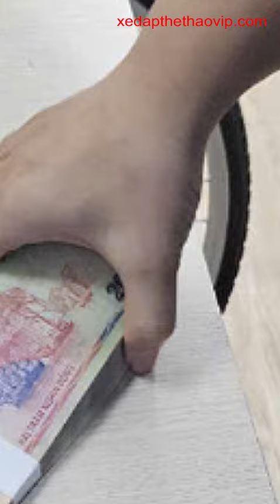Năm học mới Tậu luôn 2 xe đạp đua cho con trai - Hưởng giá Rẻ 0 Lối Thoát | Gọi 0989933958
►Xe đạp đua TWITTER AURORA là mẫu xe đạp thể thao mới nhất HOT NHẤT từ hãng TWITTER sử dụng cấu hình Khung, càng, cọc yên bằng Carbon thiết kế xu hướng thời thượng mạnh mẽ, toàn bộ dây cáp âm trong tay lái và âm trong khung rất tinh tế. Tay lái liền pô tăng ĐẦU CÁ MẬP cùng bộ truyền động Nhật Bản 3 món SHIMANO Tiagra 4700 2x10 tốc độ tay đề lắc xe vận hành êm, thay đổi số mượt. Đạp xe nhẹ nhàng và chớn khi sử dụng bi bạc đạn. Với giá này thì khó kiếm được hãng khác có cấu hình khủng như AURORA 4700 mà GIÁ QUÁ HẠT RẺ.

►THÔNG SỐ KỸ THUẬT XE ĐẠP ĐUA TWITTER AURORA 4700
Kích cỡ: 46cm, 48cm
Màu: Đỏ/Xanh đổi màu, Xanh/Xanh đổi màu, Vàng/Xanh đổi màu, Trắng/Xanh đổi màu
Khung: Carbon
Phuộc xe: Phuộc đơ Carbon
Tay lái: TWITTER - Carbon Đầu cá mập
Cổ lái:  Pô tăng Carbon liền tay lái
Cọc yên: Carbon
Yên xe: RETROSPEC
Bàn đạp: Hợp kim nhôm
Phanh: TEKTRO - Phanh V
Tay đề số: SHIMANO Tiagra 4700 2x10 tốc độ
Tăng tốc trước: (Gạt đĩa) SHIMANO Tiagra 4700
Tăng tốc sau: (Gạt líp) SHIMANO Tiagra 4700
Đùi đĩa: RETROSPEC Trục rỗng, Nhôm 2 đĩa
Đĩa trước: RETROSPEC
Líp sau: SUNSHINE 10 tầng - Líp thả
Xích: KMC X10
Đùm xe: RETROSPEC - Nhôm CNC, bi bạc đạn
Vành xe: RETROSPEC- Vành nhôm 2 lớp cao 4cm
Lốp: INNOVA PRO 700x25C